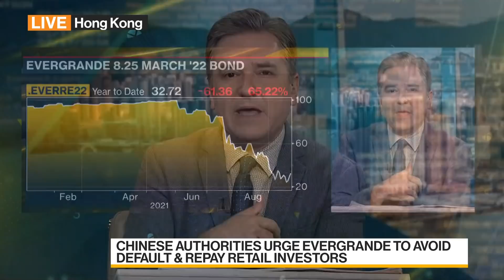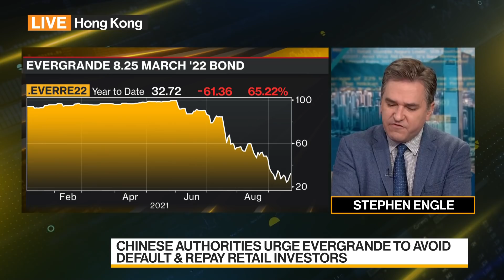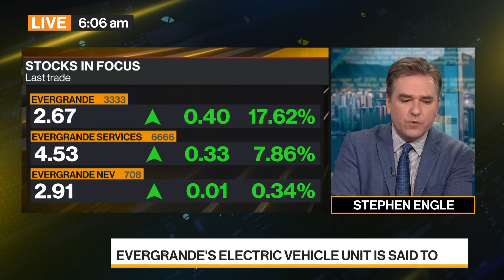China Tells Evergrande to Avoid Bond Default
Sep.23 -- Regulators told embattled developer China Evergrande Group to focus on completing unfinished properties and repaying individual investors while avoiding a near-term default on dollar bonds. Stephen Engle reports on "Bloomberg Daybreak: Australia."